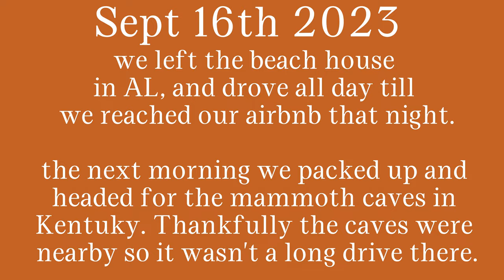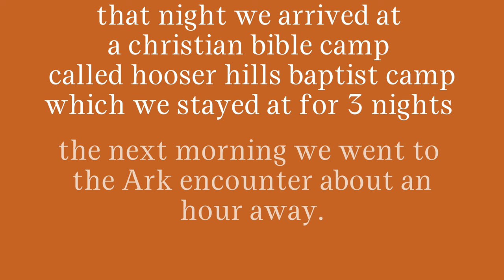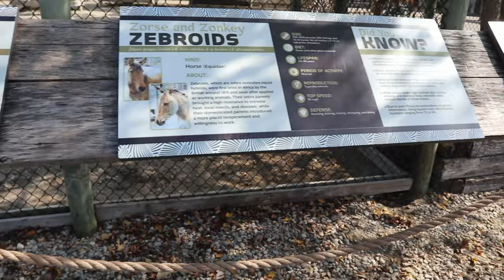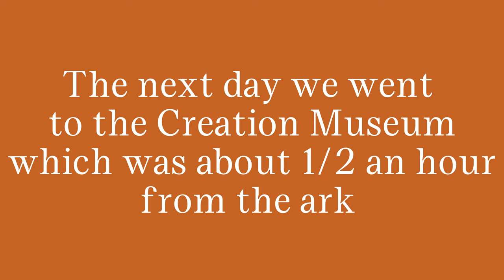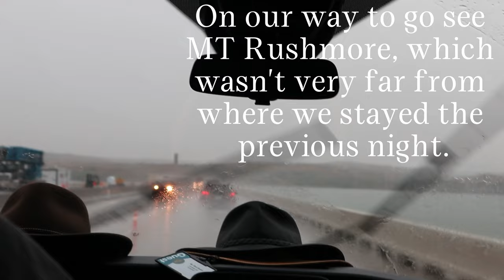Youth Group Trip PT 2 | Visiting The Ark Encounter & Creation Museum | Road Trip Vlog 2023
Youth Group Trip PT 2
Visiting The Ark Encounter & Creation Museum
Road Trip Vlog 2023

Fetch Rewards referal link-Come save money on Fetch with me! Sign up w/ code UTUFT & get 100 pts See you there!

Canon EOS M100 Mirrorless Camera w/ 15-45mm Lens
UBeesize 67” Camera Tripod
BM Premium 2-Pack of LP-E12 Batteries
SanDisk Memory Cards